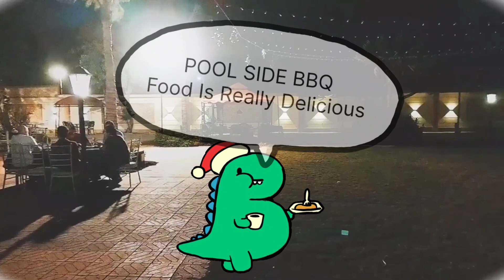Ramada Plaza | Review | Karachi International Airport | Unique Experience | Pakistan | Vlog#16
RAMADA PLAZA KARACHI: A luxury yet affordable hotel for both business and leisure travelers with facilities carefully designed to make your stay comfortable and memorable. Beautiful garden-facing rooms are equipped with comfortable bedding, flexible workspaces, minibars, free Wi-Fi, and more.

Ramada Plaza Karachi is member of Wyndham Hotel Group; the largest hotel chain in the world in terms of brand and properties.

Track Information:
Track: Erev Shel Shoshanim
Artist: Ethan Eubanks